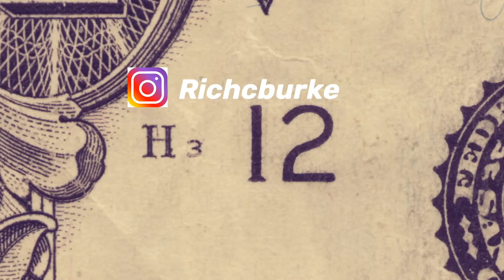ORLANDO CLASSICS NIGHT VIBES & BIG RIM CARS